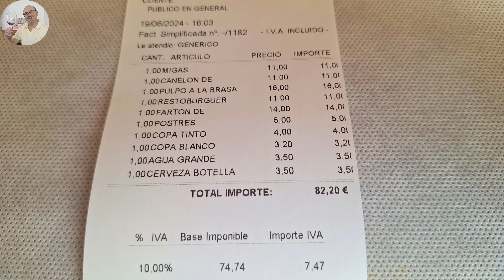Gema Penalva - Alicante - Junio 2024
⭐️⭐️ LÉEME / DESPLIÉGAME ⭐️⭐️

En este vídeo encontrarás la reseña de nuestra visita al Restaurante Gema Penalva, Alicante en junio de 2024.

00:00 Inicio
00:26 Confort
01:07 Oferta gastronómica
01:45 Servicio
02:38 Bodega: variedad y todo por copas
03:37 Cuenta
04:19 Distinciones y valoracion
Platos
05:35 Migas de pericana
06:23 Canelón de pollo escabechado
06:44 Pulpo plancha con habitas
07:26 Restoburger de Angus
07:59 Fartón con carrilera y salsa de horchata
08:33 Espuma de natillas con plátano
09:20 Resumen y conclusión